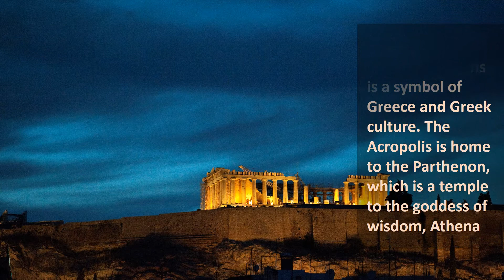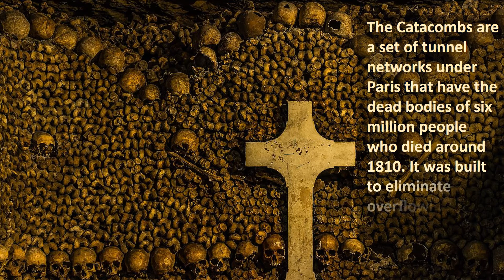Europe's History - Uncommon Destinations #5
Episode 5 of Uncommon Destinations. This includes The Acropolis, The Roman Forum, Oxford, England, The Catacombs of Paris, and Stonehenge.